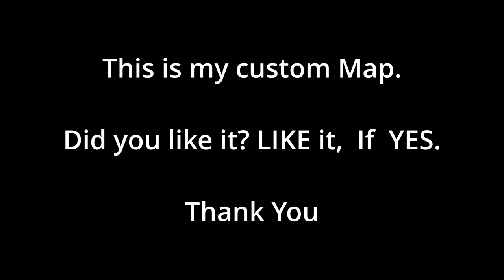Call To Arms - Gates of Hell, Custom Map reworked, Custom Battle.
Call To Arms - Gates of Hell, Custom Map reworked, Custom Battle. Calltoarms worldwar2 Selfmade Map and custom Battle in the Editor, I used Waypoints and triggers, and tags to set up the battle.